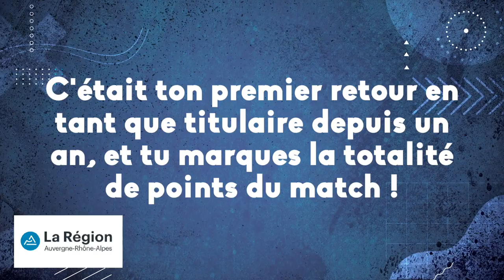🎙️ 𝕃'𝕒𝕡𝕣𝕖̀𝕤 𝕞𝕒𝕥𝕔𝕙 𝕒𝕧𝕖𝕔 Romain Trouilloud | FCG ASBH | J1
🎤« 𝑪𝒆𝒕 𝒆𝒔𝒔𝒂𝒊 𝒆́𝒕𝒂𝒊𝒕 𝒅𝒆́𝒍𝒊𝒗𝒓𝒂𝒏𝒕, 𝒋’𝒂𝒊 𝒎𝒐𝒏𝒕𝒓𝒆́ 𝒕𝒐𝒖𝒕𝒆 𝒎𝒂 𝒋𝒐𝒊𝒆 𝒅’𝒆̂𝒕𝒓𝒆 𝒓𝒆𝒗𝒆𝒏𝒖 𝒂̀ 𝟏𝟎𝟎% »
 Il a marqué les 19 points du match à lui tout seul ! Après une saison passée contrariée pour cause de ligaments croisés, Romain Trouilloud savoure son retour sur les terrains, la joie de l’essai, et le premier match de son petit frère Hugo :